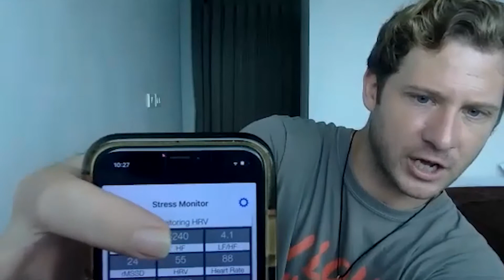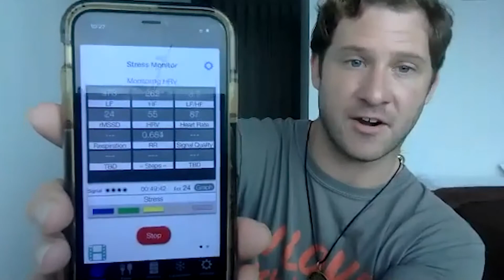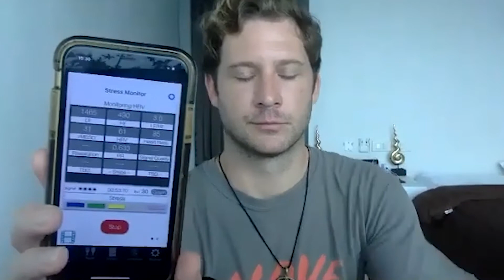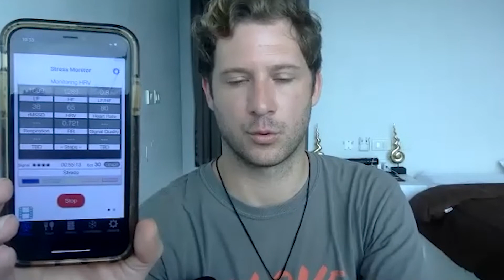How to master the SOMA Breathwork? With Steve Whitney